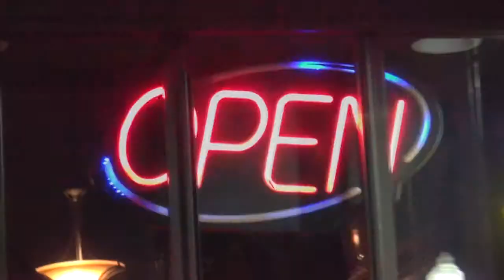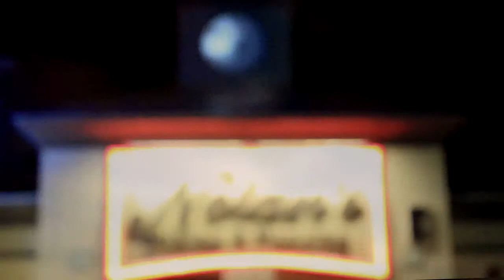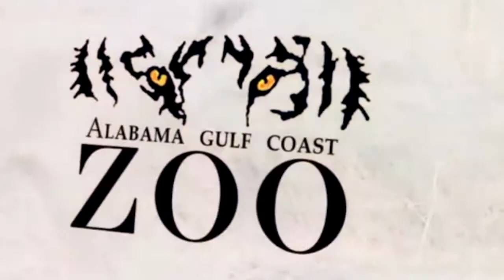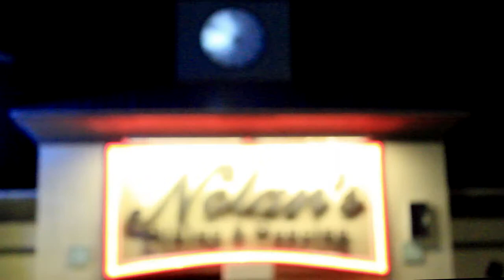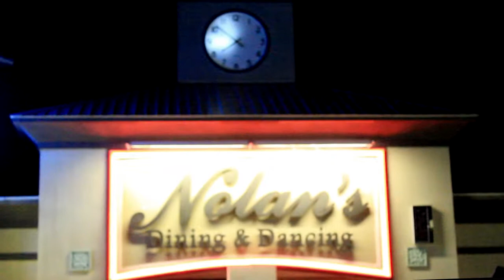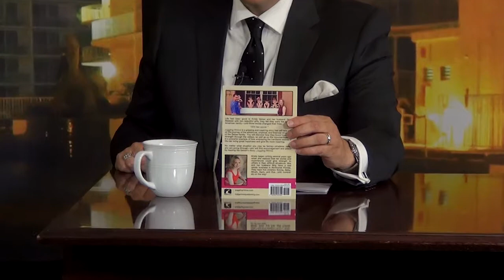Tuesdays With Dan | Linda Bamber | Kristy Geiser | Episode 23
Dan Vega interviews Entrepreneur and Founder of BRAS (Breast Research Awareness & Support) Linda Bamber and Author Kristy Geiser on Tuesdays With Dan Late Night Talk Show.

For more information about Dan Vega and the Dan Vega Show go to: